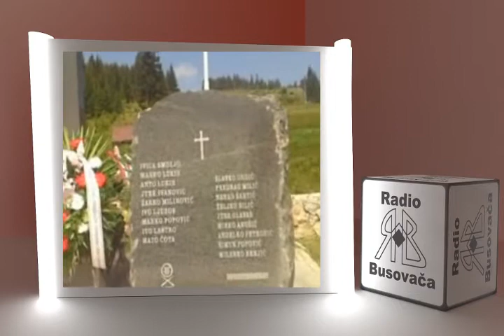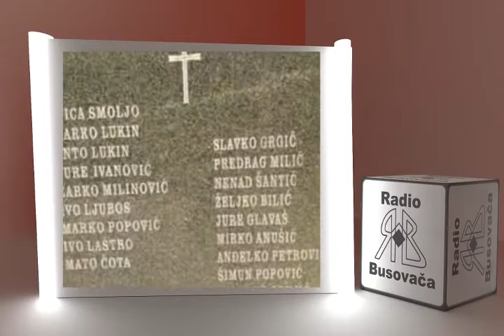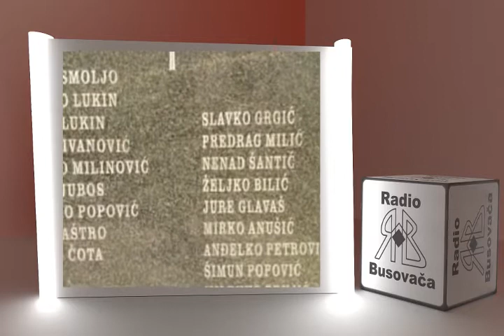SVEČANO OBILJEŽENA OBLJETNICA STRADANJA HUMANITARNOG KONVOJA SAMARICA NA BUSOVAČKIM STAJAMA